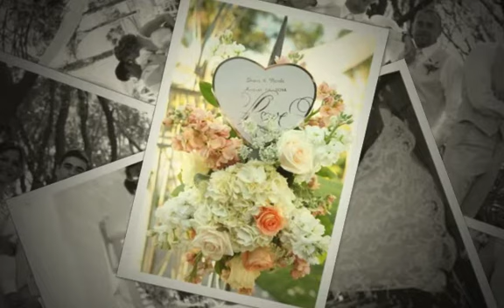Nicole and Shane